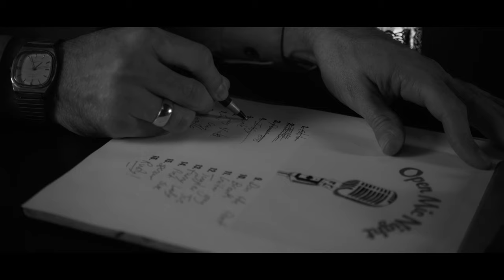Open Mic Night B&W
Produced by Blind Script Productions and Ghimself Productions.

Cast and Crew:
Matt Fellers as MC Manny
Dean Bynym as Barry the Bouncer
Emma McCary Stone as Shilo the Voice
Nahla Zenati as Belle the Poet
Wilbur Currie as Iggy the Rapper
Fayth Krause as Gale the Punk Rocker
Matt Creedon as Fedorable
Conrad Mata as Spencer the Comedian
Drew Wilbur as Rusty the Pianist
James Schuler as Gus the Bartender
Jason Turner // Jordan Aburto // Austin Brose // Wes Jackson as the Acapella Singers

Extras:
Marci Pryor
Chardonnay Rozyc
Breein Rossi

Grant Worden - Director
Brian Steward - Executive Producers
Laurel Dibble - Executive Producers
Jonathan Zuniga - Composer
Kyle Homan - Editing and Sound Design
Dan Stubbs - Production Design
Grant Worden and Kyle Homan - Written by
Kyle Homan - Producer
Hanson & Jackson Lowry - Cinematography

Robert Brogden - 1st Assistant Director
Alex Schofield - 2ns Assistant Director
Shauna Kommrusch - Associate Producer
Chris Goodwin -1st Assistant Camera
George Till - 2nd Assistant Camera
Shauna Kommrusch - Art Director
Dita Frank - Art Director
Jampa Dhondup - Set Dresser

Aubree Turner - Hair and Makeup Artist
Kianna Patrick - Hair and Makeup Artist
Olivia Ashley - Hair and Makeup Artist

Dylan Krause - Gaffer
Lucas Chapel - Best Boy Electric
Dalton Groves - Key Grip
Ryan Apley - Best Boy
Jeff Hight - Grip/Electric
Austin Hutto - Grip/Electric
Malik Taylor - Grip/Electric
Ridge Beck - Sound Recordist
Gabby Wilson - Boom Operator
Dean Bynum - Audio Technician
Izrael Lopez - Script Supervisor
Izrael Lopez - Digital Imaging Technician
James Bedwell - Location Manager
Matt Creedon - Location Liaison
Savannah Anderson - Office Assistant
Jason DeWitt - BTS Photographer
Kyle Homan - Catering Coordinator
Shauna Kommrusch - Catering Supervisor
Grant Worden // Andrew Hanson // Jackson Lowry // Dan Stubbs - Catering Crew
Austin Brose - Editorial Assistant
Andrew Hanson - Colorist
Kyle Homan - Assistant Colorist

SONG: "Last Call"
Written by Dean Bynum, Drew Wilbur, Emma McCray Stone, and Grant Worden
Mixed by Ivan VonTempske
Recorded by Ivan VonTempske and Ashell Sickmen
Piano by Drew Wilbur
Vocals by Drew Wilbur and Emma McCray Stone

SPECIAL THANKS TO:
The professional cast and crew
The guardian angel of set
James Bedwll
Matt Creedon
Boogie Groove Entertainment
Your Mom's House
Pearl's
Amanda Wolfe
Colorado Film School
The Cage
Trai Cartwright
Will Hicks
Austin Hutto
Ivan VonTempski
Ashell Sickmen
Futuristic Films
Costco
Ian's Pizza Denver
Brendan Gallagher
Gill Nadolny
Savanna Anderson
The Worden Wolfpack
The Homan Family
The Kommrusch Family
The Hanson Family
The Lowry Family

CHEERS!